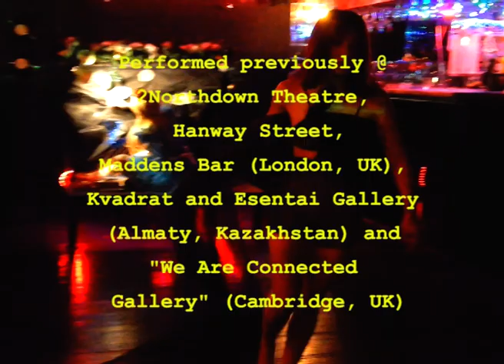"Metaverse 4/20" Trailer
"Metaverse 4/20” is a collaborative performance art piece, incorporating tragicomical stand-up, immersive theatre and participatory public performance between multi-media artists Katya Kan and Tae Ateh. This piece has been previously performed at the 2Northdown Theatre in King’s Cross as part of the Blindside Theatre burlesque initiative; Kiss My Art Events and Maddens Bar in London, UK, We are Connected gallery in Cambridge, UK as well as Esentai Gallery and Kvadrat art space in Almaty, Kazakhstan in December 2021 and January 2022.

Drawing from diverse backgrounds in art education as well as the impact of digital, post-internet media on identity politics, “Metaverse 4/20” explores post-colonial themes including racial and class elitism, the consequences of a highly academic upbringing as existential dilemmas, which people in the UK and elsewhere confronted during at the eve of lockdown in Spring 2020 as a result of having more time on their hands.

 “Metaverse 4/20“ recounts the story of a real-life Eton-schooled cannabis dealer, whom the artist investigated as a subject of her enquiry as part of the first lockdown back in Spring 2020. This character would sit for 7 hours minimum (the duration of a 9/5 work day) in his bathtub and read conspiracy posts by US tofologist, Abbie Richards and similar intellectual content. The performance art piece conveys the atmosphere of his home: that of laissez-faire epicureanism and glam rock decadence.

During her psychedelic experience with this subject, the narrative is disrupted with a metatextual intervention in the form of a tea party, like no other, hosted by the Wonderland Mummers – featuring the White Rabbit and Alice from Lewis Carroll’s “Alice in Wonderland”. The tea party is modelled on the “long table”, a technique developed by the artist Lois Weaver. We will adapt it to embark on an open forum discussion on the feminist, post-colonial, politically charged interpretation of this 1865 epic children’s novel, using the text “Preliminary Materials for a Theory of the Young-Girl” by Tiqqun as a point of departure.

As the effect of psychedelia peters out, the performance ends indefinitely, whereby the spectators are left in a liminal state of uncertainty. Will the narrator sabotage her own wellbeing in a desperate attempt to unshackle this psychologically troubled, racially ignorant following a romantic drive towards empathy or will she detach and leave him to wallow in his cannabis addiction and submerge yet deeper into his growing mental depression and lethargy?

This unique performance will incorporate visual elements, such as lockdown sculptures, made by Katya Kan, an original yoga mat from the subject, who inspired this piece, and glittery accessory props as well as a video art piece in the background. These background sculptures were completed in May 2020 in London, UK during the beginning of lockdown: a historical moment in British history.